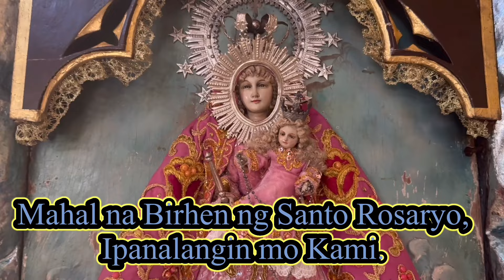Ang Santo Rosaryo- Day 18, The Sorrowful Mysteries